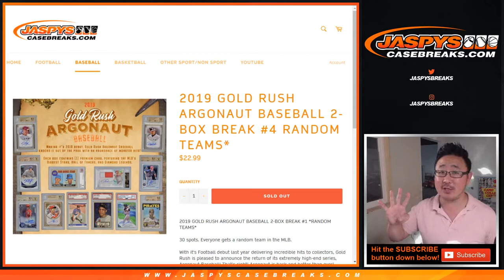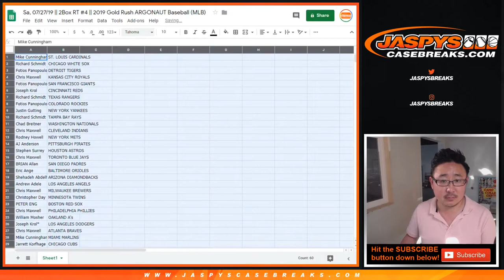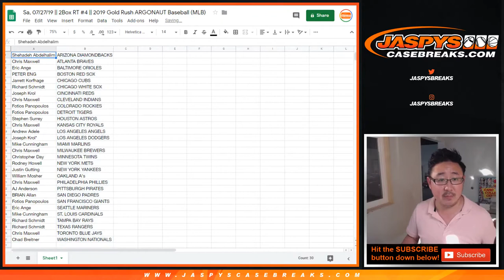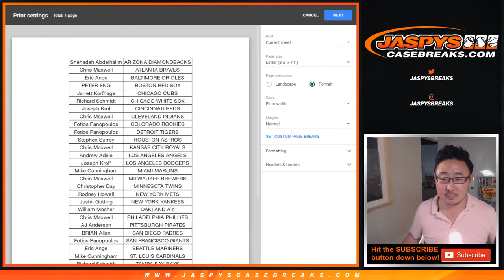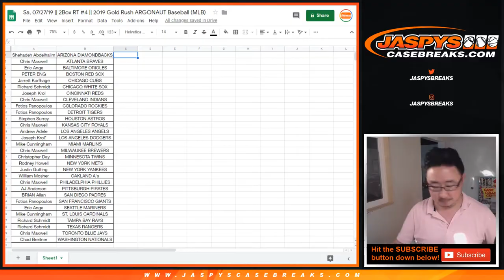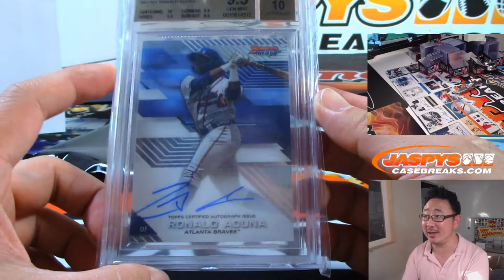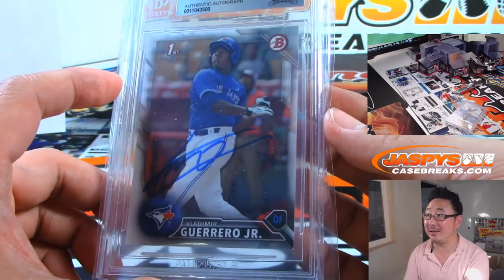Sa, 07/27/19 || 2Box RT #4 || 2019 Gold Rush ARGONAUT Baseball (MLB)